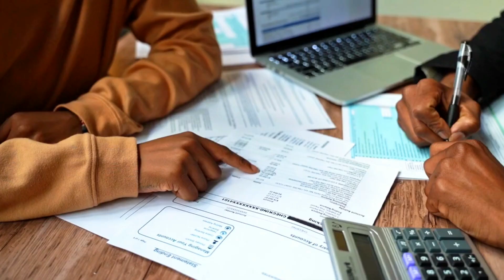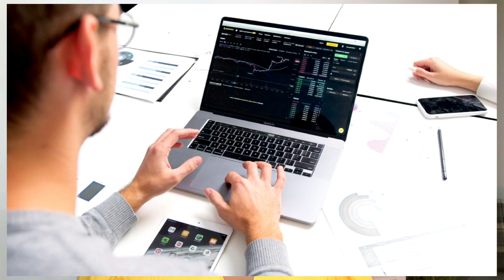YOUR BANK ACCOUNT IS THE KEY TO FINANCIAL FREEDOM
BUDGETING is one of the keys 🔑 to financial freedom! l hope these steps will help understand that.

Master the art of budgeting with my comprehensive guide to financial success! 💵📊 In this video, I'll walk you through practical tips, tools, and strategies for creating and sticking to a budget.